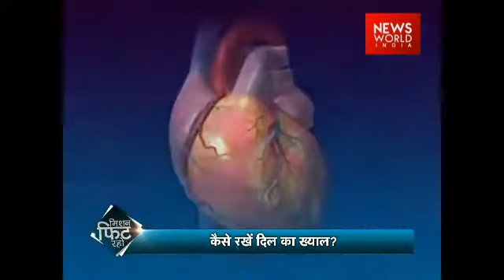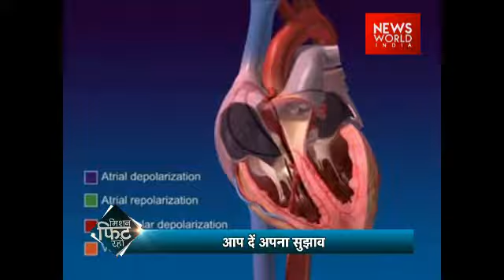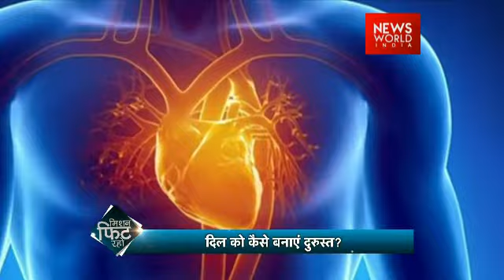Mission Fit Raho: How Keep Your Heart Healthy | NWI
Videos on the go! Stay Updated Anytime, Anywhere With News World India's LIVE TV, Click To Watch Or Tune Into Channel No 525 (Tata Sky), Channel No 261 (Airtel)